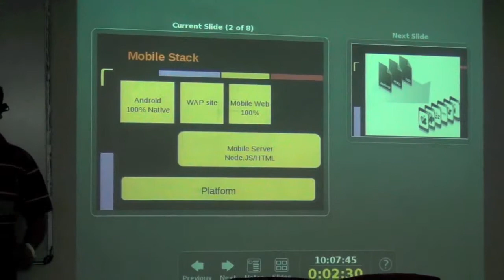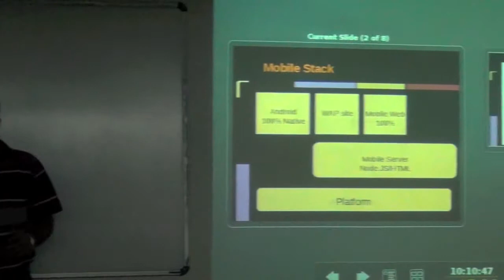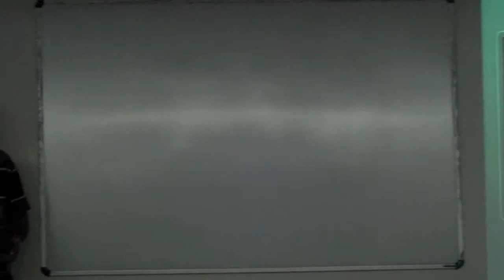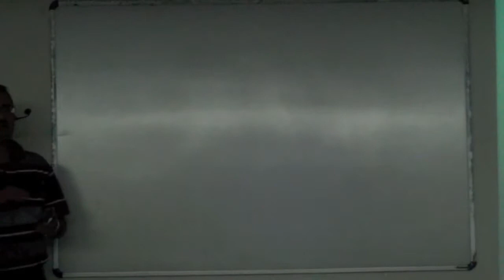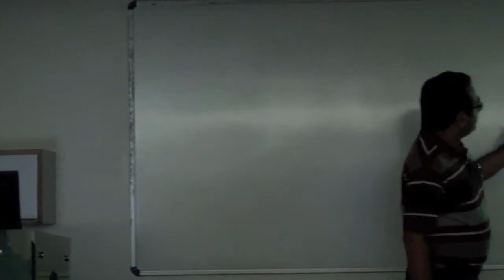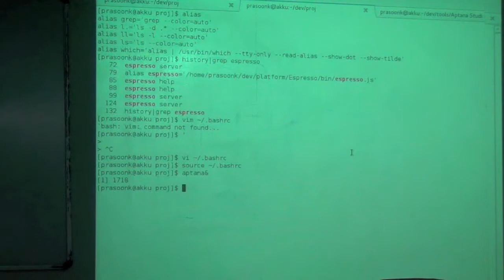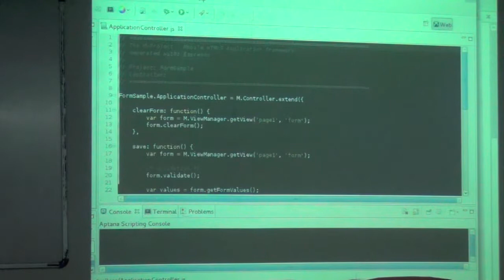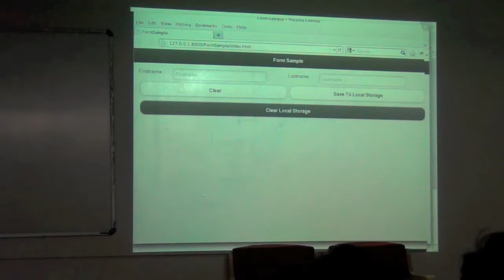Prasoon Kumar - Node.js, HTML5 and Phonegap for High Performant Content Site App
Prasoon Kumar gives a talk on Node.js, HTML5 and Phonegap for High Performant Content Site App at JSFoo Pune 2012 by HasGeek.